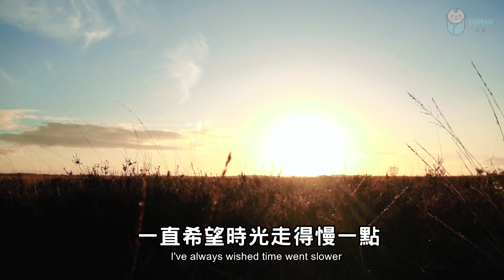2022 聰明人，讓開心成為習慣！Smart people, make happiness a habit!【愛學習 】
2022 聰明人，讓開心成為習慣！Smart people, make happiness a habit!